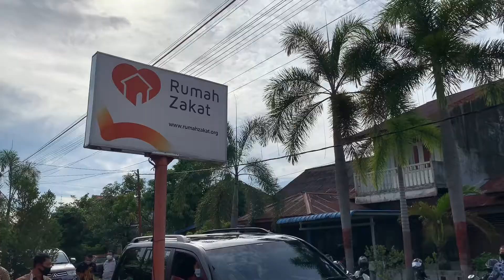Gubernur Sutarmidji Serahkan Bantuan Obat-obatan ke Rumah Zakat!